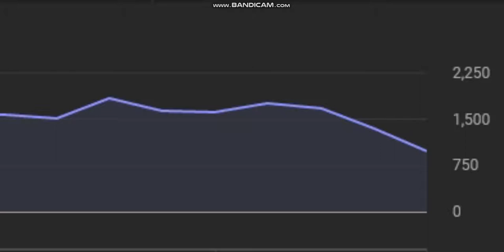I need your help!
My view count has been decreasing for the last 2 days, and I need your help!